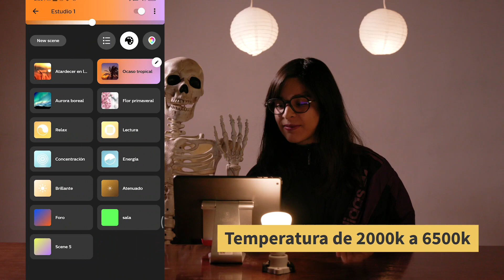Focos Led Philips Hue como luces "practicals"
Conoce los Focos Led Philips Hue, focos led RGB con 16 millones de colores utilizados en sockets de casa convencional como parte de las escenas.

Cuando se usa junto con el Hue Bridge te permite controlar el encendido, elegir entre sus 16 millones de colores así como la potencia de cada uno de los focos o bien en grupo. La aplicación se controla desde el teléfono inteligente o tableta. El foco led presenta una amplia gama de luz blanca (2000 a 6500 K) que puede atenuarse para la iluminación ambiental. Además permite generar efectos con los 16 millones de colores que pueden seleccionarse por cada uno de los focos o en grupo con mayor o menor saturación.

La aplicación permite guardar tus escenas favoritas y recuperarlas en cualquier momento.

Los focos Philips Hue son utilizados como luces “practicals” para incluirse dentro dentro del cuadro por ejemplo en una lámpara de mesa o para cambiar de manera precisa la tonalidad del foco de un cuarto. Pero gracias a los diferentes tonos de color se utilizan también para efectos especiales, en videoclips o con difusores para una iluminación especial.

El controlador bridge se conecta mediante un cable ethernet a tu módem para activar las funciones de control remoto (INDISPENSABLE).

NOTA: Son focos caseros no profesionales. A potencia baja podrían causar Flicker.

Colorimetría:
800 lúmenes a 4000 K
570 lúmenes a 2700 K
342 lúmenes a 2000 K
550 lúmenes a 6500 K